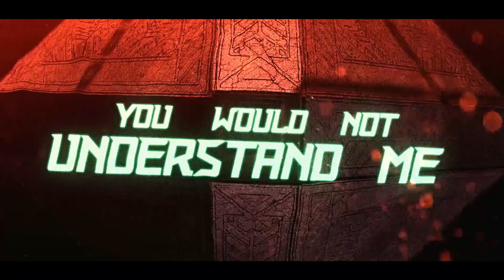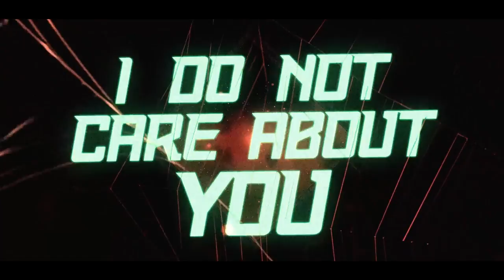Soulless (Lyric Video)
Lyric video for "Soulless", by Khamyel off of their EP, "The Sciolist : The Sentient"

Video created by Empirius Graphic and Motion Design

Recording, Mixing and Mastering done by Rusty Sun Audio

Khamyel is a metal quintet based in Denver, Colorado. Members consist of TJ Yeager on vocals, Matt Beza and Quintin Cohn on guitar, Ryan Reneau on bass, and Frank Woronoff on drums. Khamyel aims to take the local and national metal scene by force.